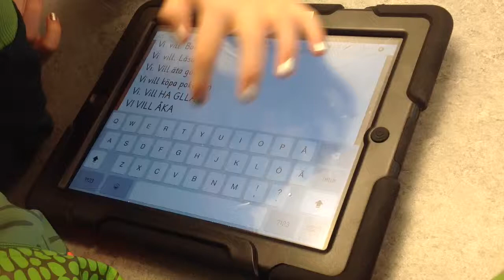Feb 4, 2015